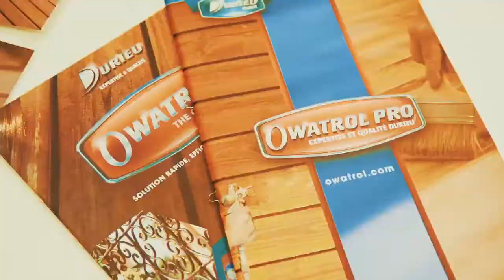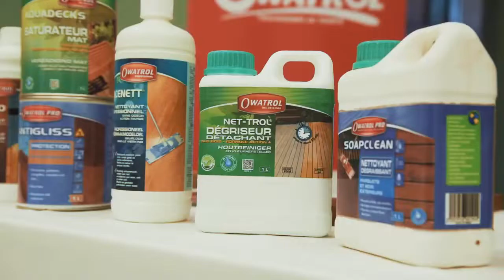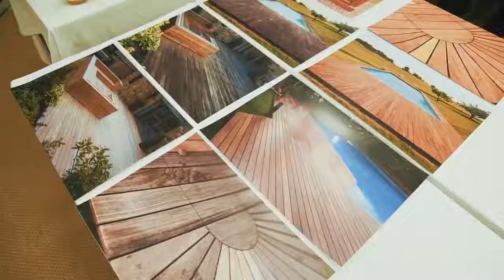Owatrol Presentation at Address Boutique Hotel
Découvrez nos produits de renovation pour le bois de la marque Owatrol.

- Disponible dans tous nos showrooms